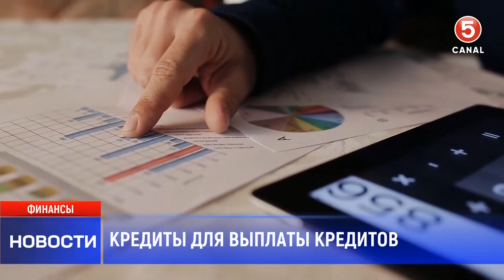Кредиты для выплаты кредитов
Молдаване живут в долг. Население взяло в этом году кредитов на 10 млрд леев и 70% из них пойдет на возврат старых.